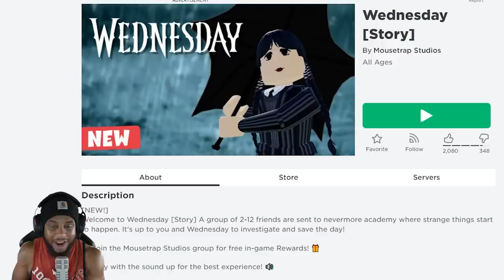ROBLOX WEDNESDAY ADDAMS STORY